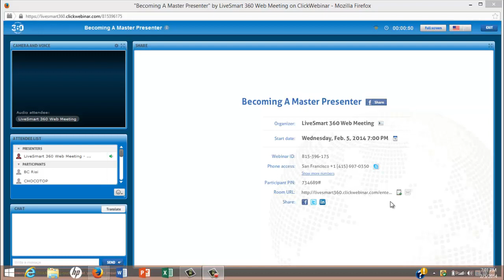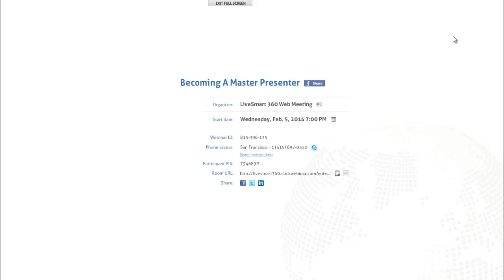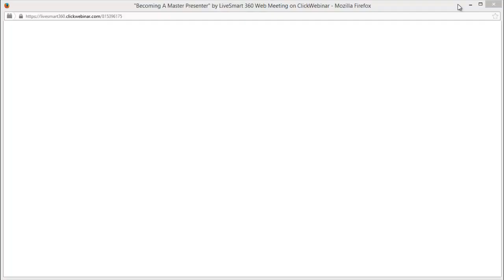How To Become A Master Presenter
Vice President of Sales, Steven Thompson gives his insights on how to become a Master Presenter.